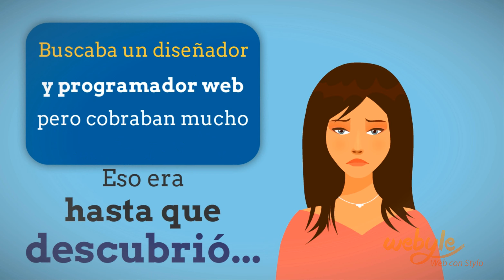📦 Plantillas Web - Diseño de Plantillas para Paginas Web sin CODIGOS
Plantillas Web

Plantillas Web

Te invito a utilizar estas Plantillas Web para crear sitios web sin códigos para empresas, negocios, personales, tienda online y sitio de capacitación.

La forma más sencilla de crear sitios web profesionales con Webyle Builder es extremadamente fácil y rápido crear su propio sitio web, blog, web de capacitación o tienda online, porque es completamente editable sin códigos y lo mejor de todo; es que estará presente en Google en sólo 7 días.

Cree cualquier tipo de sitios web fácil y rápido, cree páginas de aterrizaje, páginas de venta, sitios E-commerce, blogs profesionales, tiendas online & mucho más en minutos porque la PLANTILLA WEBYLE  fácil de usar  para cualquier tipo de negocio.

Título: Plantillas Web - Diseño de Plantillas para Paginas Web sin CODIGOS | PLANTILLAS WEB [youtube]

o adiciónanos a Skype: ServiMatango